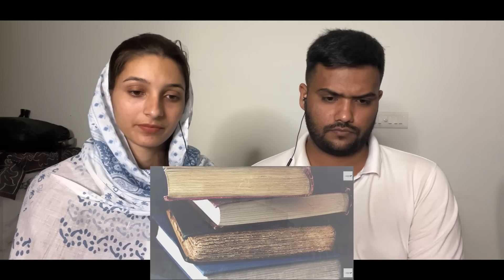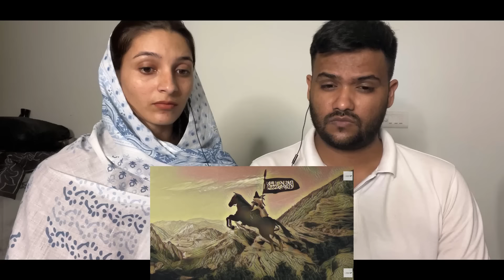Revealing the Surprising Similarities: Islam, Hinduism, and Mohammed | NON - Muslim Reaction